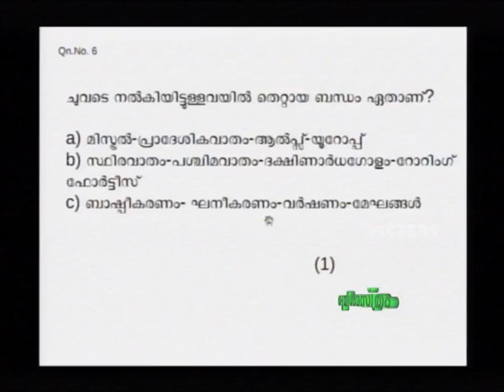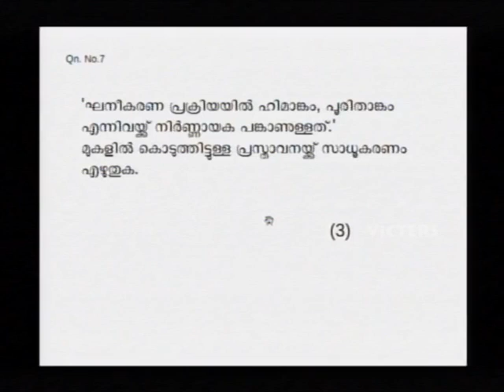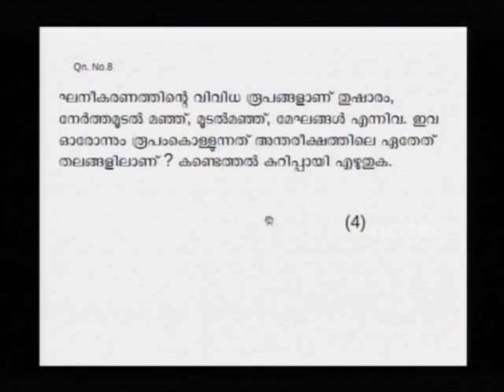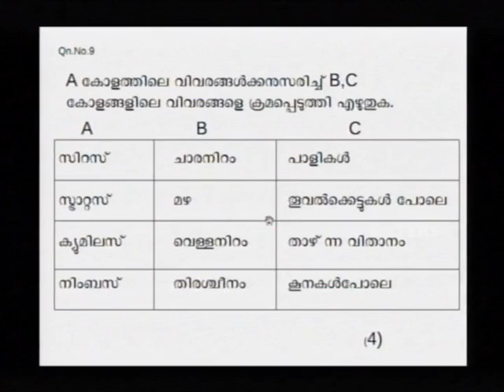SSLC Orukkam-Geography Part 04